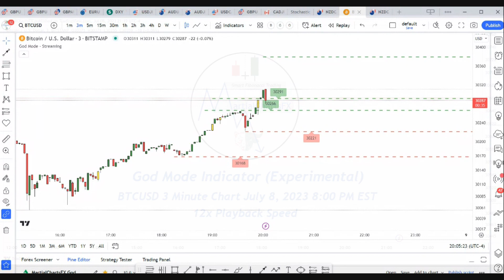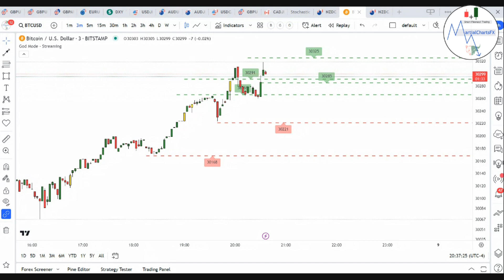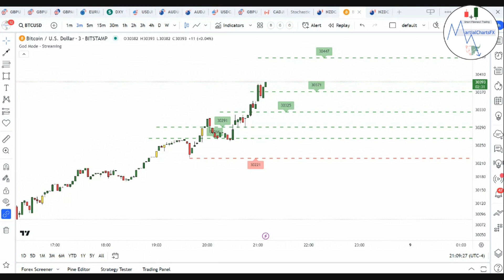Forex God Mode Indicator Live Chart Demo [BTCUSD 3 Minute July 8, 2023 8:00 PM EST]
Experimental Support and Resistance Prediction TradingView Indicator.

This is not to be considered financial advice. Do your own due diligence.

Risk Disclosure: Futures and forex trading contains substantial risk and is not for every investor. An investor could potentially lose all or more than the initial investment. Risk capital is money that can be lost without jeopardizing ones’ financial security or lifestyle. Only risk capital should be used for trading and only those with sufficient risk capital should consider trading. Past performance is not necessarily indicative of future results.

Do Not Fall for Scams, I do not manage accounts or trade on the behalf of others, I do not solicit anyone for money, and I don't offer any investment services.  I will not contact you via social media or any other means. If someone using a username similar to mine attempts to contact you asking for money, you can safely assume that it is an impersonator and a scammer. I don't have time to cold call anyone. Protect yourself and report scammers.